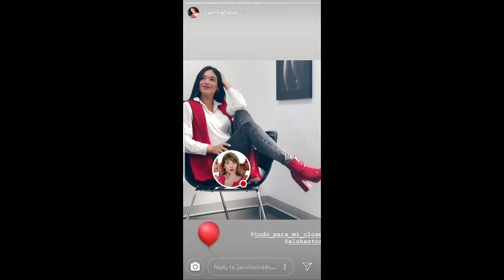JAZMIN PINEDO EN SESION DE FOTOS 07-07-18